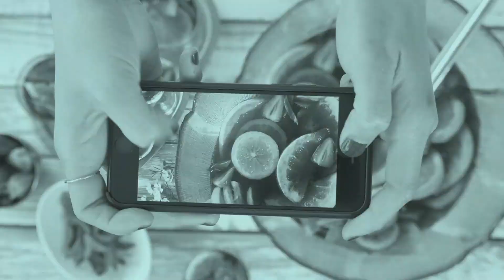Inputting Video Details | Mediavine Go For Teal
When uploading a video or editing an existing one in the Mediavine dashboard, you're presented with a series of settings which can impact monetization, SEO and user experience. Our support team is frequently asked how these various video properties function, and what exactly something like video keywords has to do with SEO and advertising. In today's Go For Teal video, Mediavine co-founder and CEO Eric Hochberger dives in to how these video details work to set you up for success.